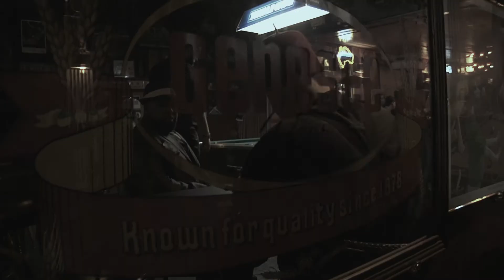LONG SHOT (short film 2018)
A short film by Max Liberatori. Special thanks to the Jabbour Family.

A pool hustler with a tragic past endlessly repeats his last game of pool. Will he ever find redemption? Is there an end? You’ll have to find out.